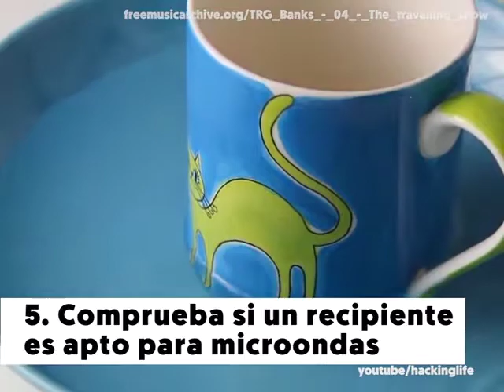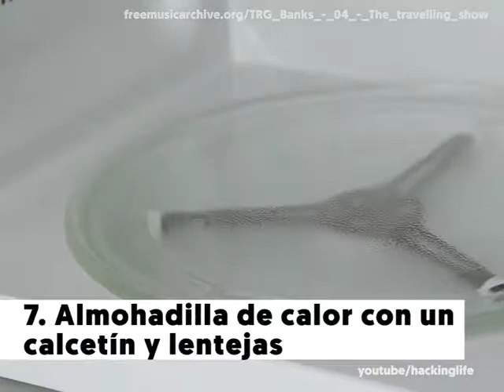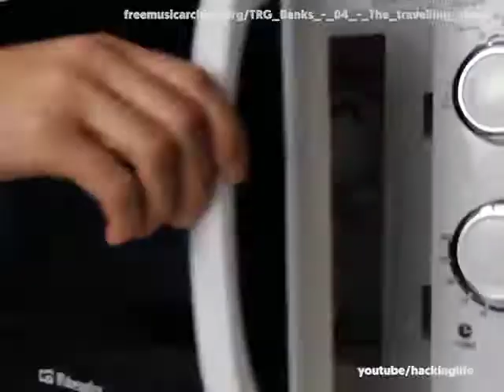Trucos para sacar el máximo partido al microondas